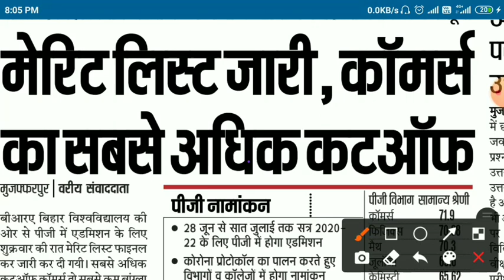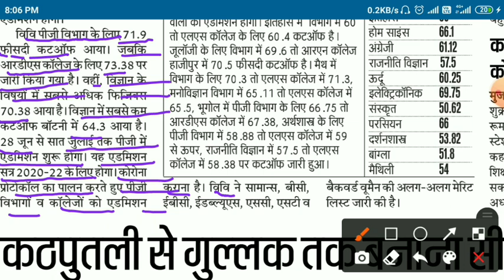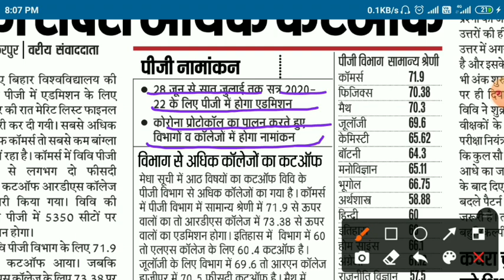Brabu Pg merit list session 2920 - 22 | brabu pg merit list 2021 | brabu pg admission 2021